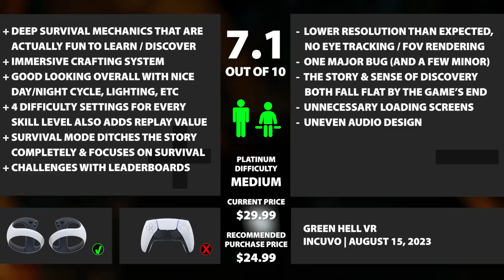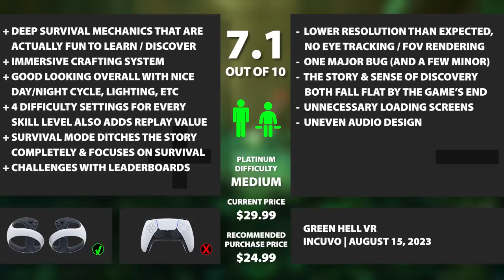Green Hell VR | PSVR2 REVIEW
Green Hell makes its way to PlayStation VR2 sporting some awesome survival mechanics and deep gameplay --- but a lack of polish keeps it from greatness